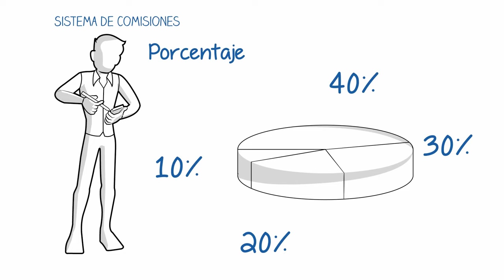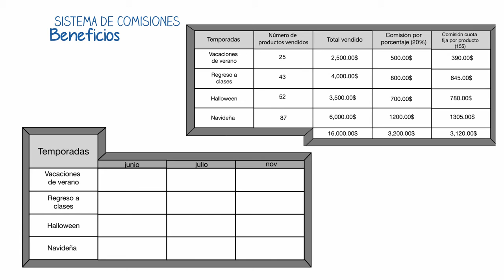Vendedor por catálogo 3/12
Sistema de comisiones